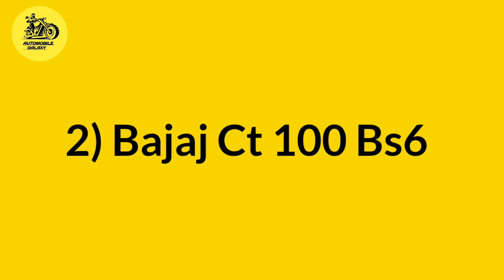Top 7 Cheapest Bike In India 2020 | सबसे सस्ती बाइक | Price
Top 7 Cheapest Bike In India 2020 |  सबसे सस्ती Bike | Price |

Queries Solved in this video:
1) Top 7 Cheapest Bike In India 2020
2) Top 5 Sbse Sasti Bike In India
3) Top Cheapest bike Mileage And Price
4) Cheapest bike In India 2020
5) Low Budget Bike In India 2020
6) TVs Sport BS6 Review In India
7) Hero Splendor Plus Bs6 Review In Hindi
8) Bajaj Platina Bs6 Review in hindi
9) Tvs Radeon Bs6 Review In hindi
10) Hero Hf Deluxe Bs6 Review In hindi
11) Bajaj Ct 100 Bs6 Review in hindi
12) Honda Cd Deluxe Bs6 Review In hindi
13) भारतीय बाजार में मौजूद सबसे सस्ती बाइक
भारतीय बाजार में मौजूद सबसे सस्तीबाइक

Time Stamp
0:31 TVs Sport Bs6
0:53 Hero Splendor Bs6
1:15 Bajaj Platina bs6
1:35 TVs Radeon Bs6
1:56 Hero Hf Deluxe Bs6
2:18 Bajaj Ct 100 Bs6
2:39 Honda Cd Deluxe Bs6